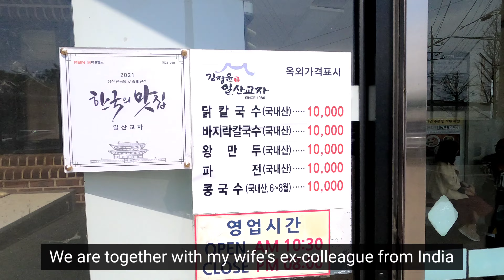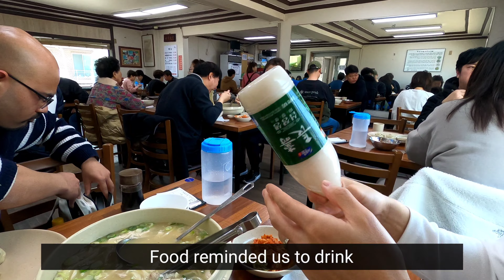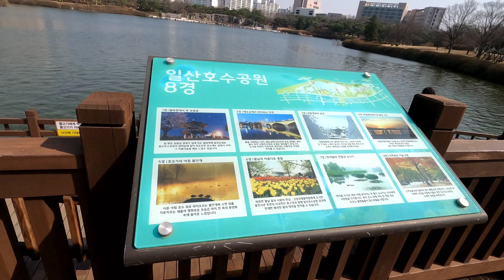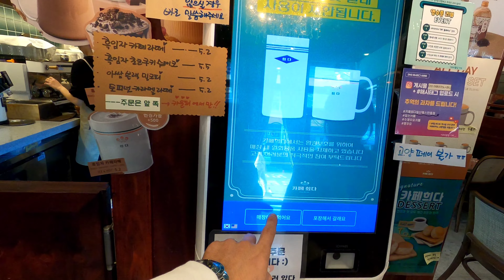Let's EAT and WALK in Korea (Feat. Friend from India)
We spent nice afternoon with my wife's ex-colleague from India.
You can see wonderful Korean food including Pajeon and Makgeolli and how Koreans spend weekend in the park.